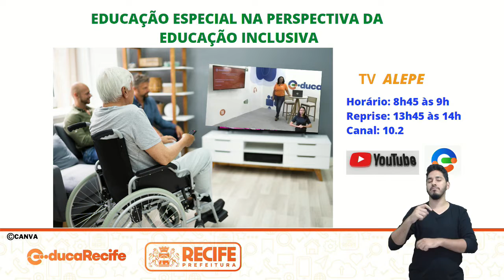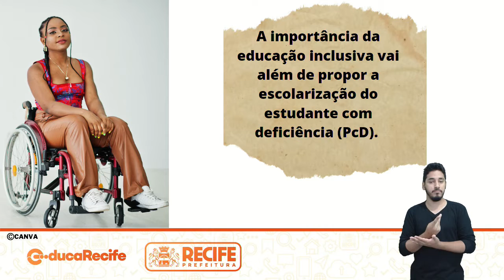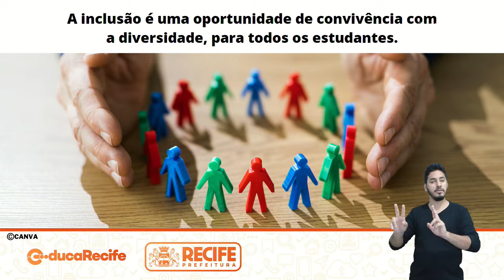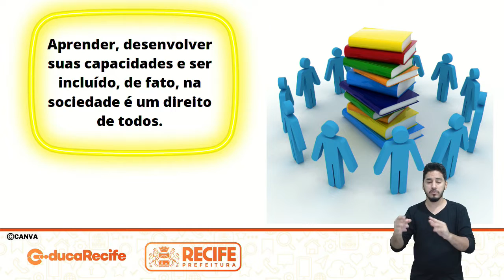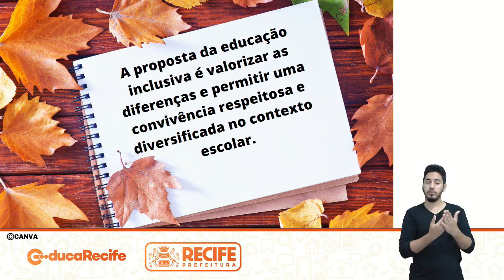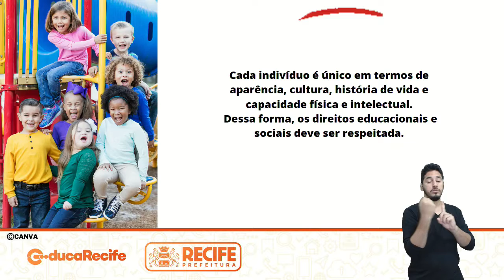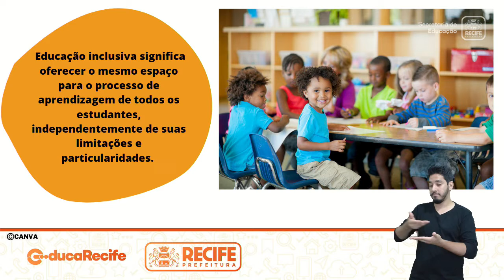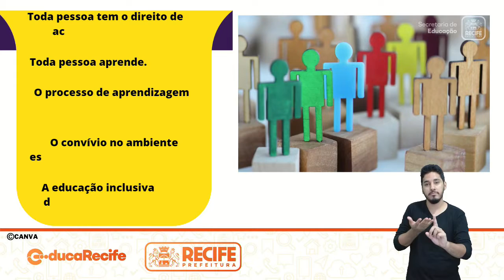19 10 22 - EDUCAÇÃO INCLUSIVA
EDUCAÇÃO INCLUSIVA
TEMA: OS CONCEITOS DA EDUCAÇÃO ESPECIAL E DA EDUCAÇÃO INCLUSIVA
PROFESSORA: IVANIA FRANÇA